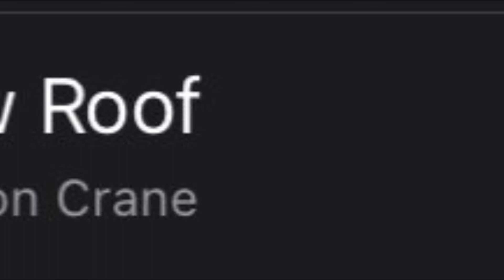Laura Croft (Wilds11 😜) Rangerslead321 🔪 Opsanta208 🎅 W I L D S 😛 ; The Three Jonesys! 👨 👨 👨